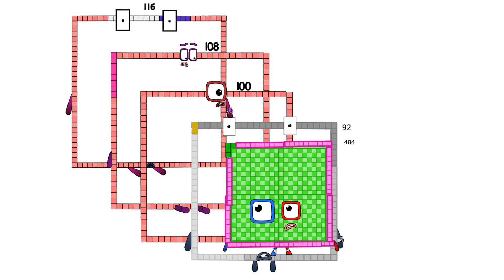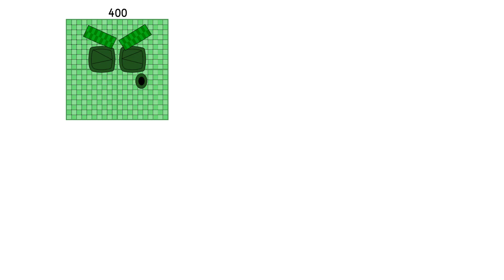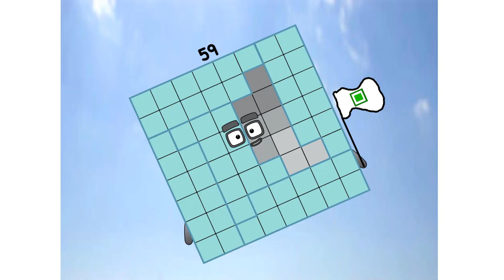Numberblocks Math: Learn Adding Numbers | Numberblocks Sneezes | LEVEL 2 | #550